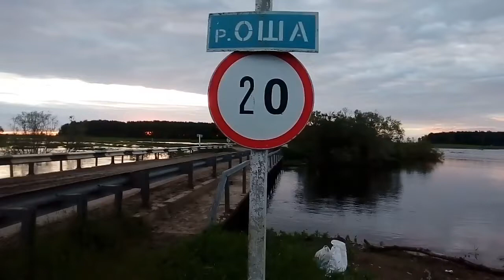Кратко о рыбалке 14.06.19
Рыбачили на реке ловили карасей продолжение и начало в премьерах